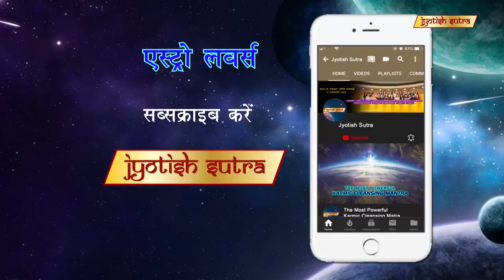जीवन में नवग्रहों का प्रभाव | Navgrah & Their Effects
Lal Kitab Expert Satyakam Vashisht talks about 9 grahas & their effects on human body.